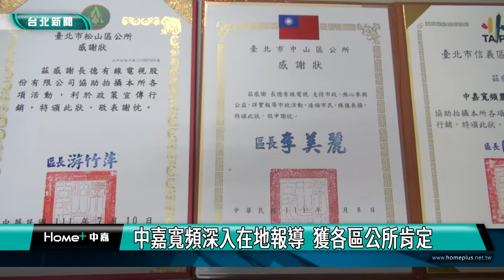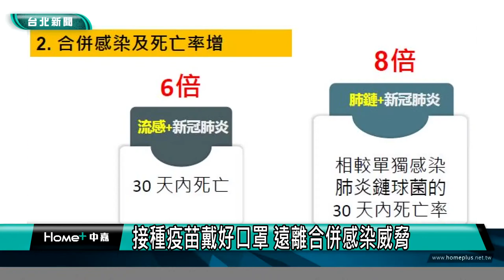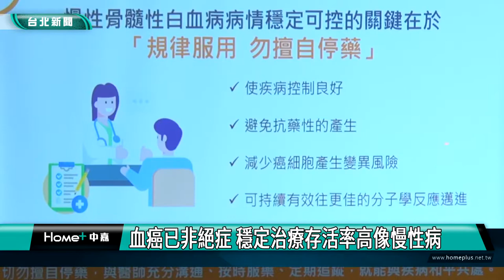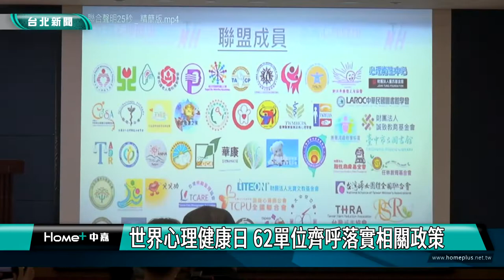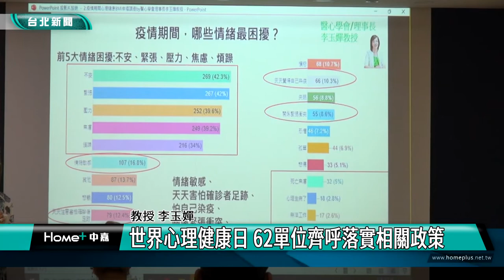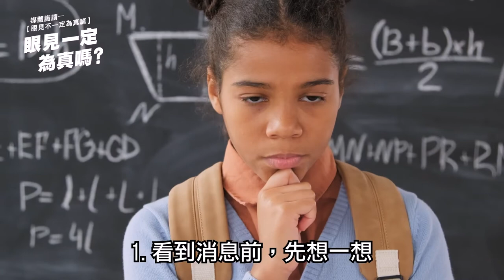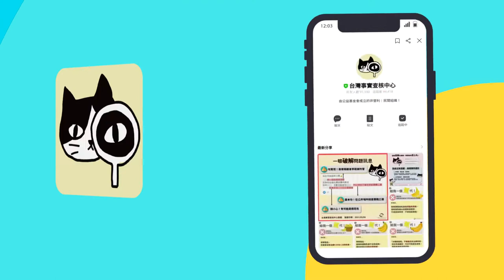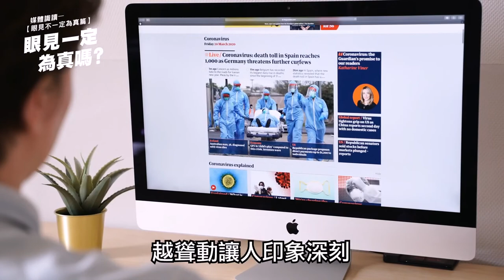中嘉台北新聞-20221018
00:20 中嘉寬頻深入在地報導  獲各區公所肯定
03:04 醫師:防新冠也勿輕忽流感與肺炎鏈球菌
10:12 青年確診血癌 穩定服藥與癌共存10多年
23:30 襯衫禮盒夾藏毒品  警破運毒新招
28:37 世界心理健康日 62單位齊呼落實相關政策
40:55 頂樓廢墟違建拆了又蓋  里長嘆:更危險
44:31 給暖暖街阿嬤一個大擁抱 林右昌贈紅包壓驚
47:33 蔡適應偕大地技師勘災 先阻止邊坡土石續塌
50:45 議會風雨中考察寵物銀行 產發處:年底啟用
53:03 大雨襲擊 七堵泰安路邊坡坍方 交通一度中斷
54:10 壽山路老樹倒了!車道受阻   員警主動砍樹排除

臉書追起來
Home 中嘉- 吉隆有線電視

趣聞不漏接
吉隆官網(中嘉新聞)

喜歡看電視?